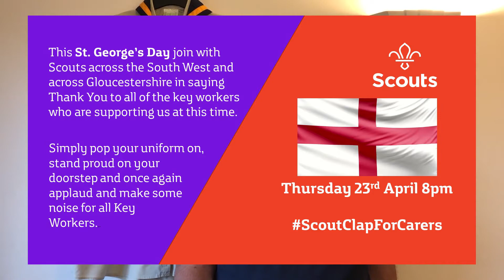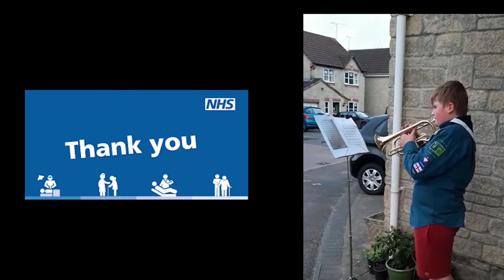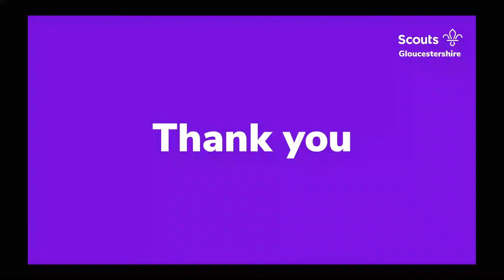CC Update 17th April